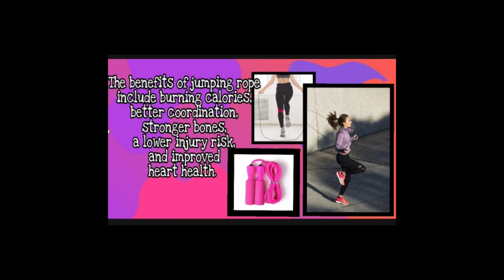Xiaomi Mi Smart Band 5 Jump Rope Mode || Best, Cheapest for Jumping Rope